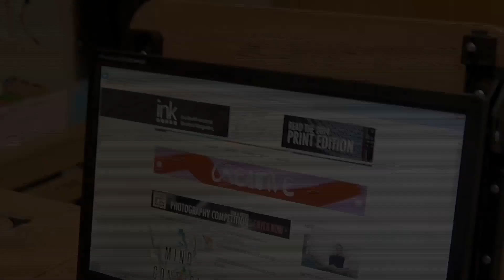The Inkerview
INK Videos aims to bring you news and interviews with students and teachers at Berkhamsted School. Prepare to be entertained.